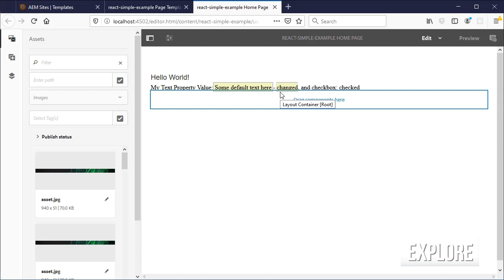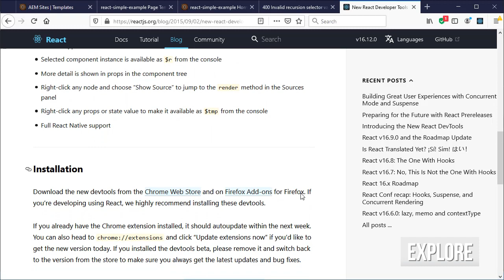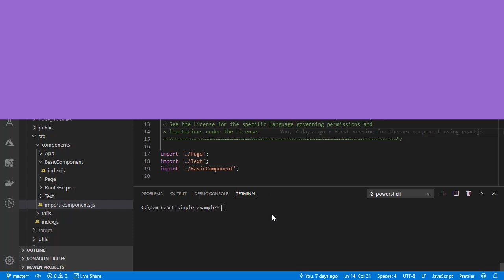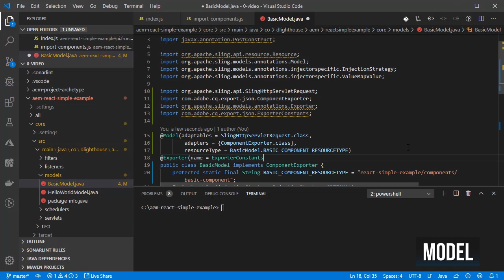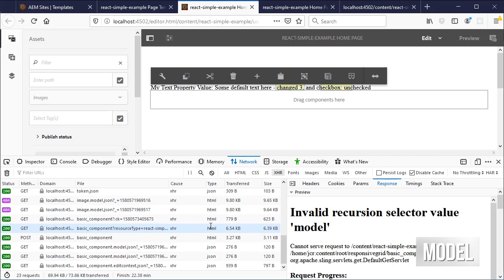How to configure the Sling Model for the AEM SPA Reactjs component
In this tutorial, I will show how to configure the Sling Model for the AEM React component created in the previous video using Adobe's archetype

Paid Presale Course (Free mini-course below it):
If you want to have a more in-depth course that goes over more React details then enroll in the presale:

Free Mini-Courses
How to create a Reactjs component for Adobe Experience Manager Mini-Course

Blog Post to find more links, code and the commands shown in the video:

00:00 Topics for the video
00:39 Current problem without the model
01:26 Install react.js developer tools
02:28 Configure the sling model
03:40 Test that everything works now!